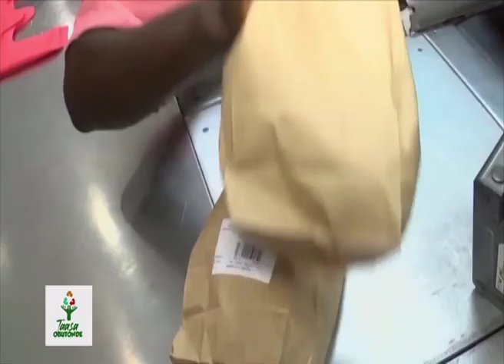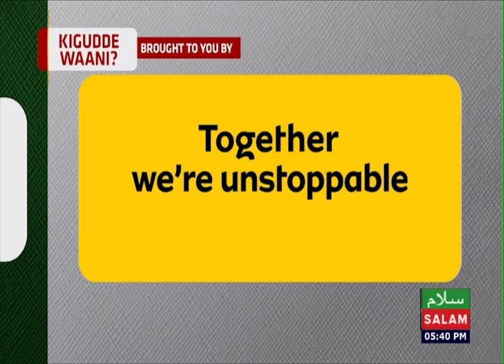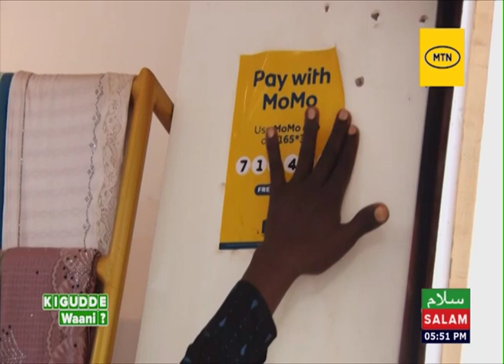Kigudde Waani 2024 With Ali Boxer, Powered by MTN Uganda